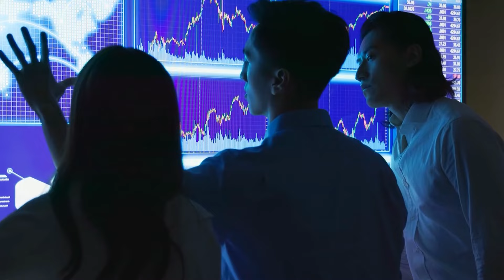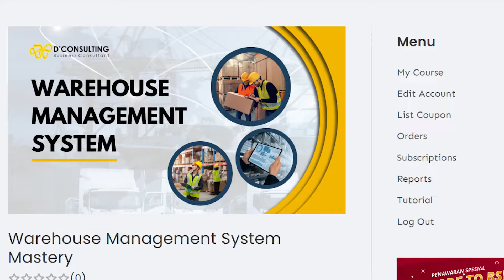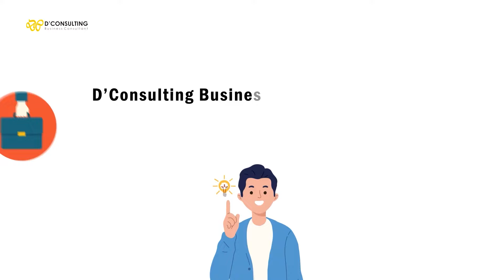3 Tips Mengatur Gudang Agar Barang Tidak di Curi Karyawan‼️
Banyak pengusaha yang mengeluhkan kehilangan barang di gudang mereka, tidak tahu penyebabnya karena tidak ada yang bisa melakukan tracking.

Bisa jadi ada beberapa alasan dan penyebab kehilangan barang di gudang. Untuk meminimalisir terjadinya kehilangan dan berujung kerugian, maka ada 3 tips yang bisa Anda lakukan terhadap gudang Anda

Tonton video ini hingga akhir ya!